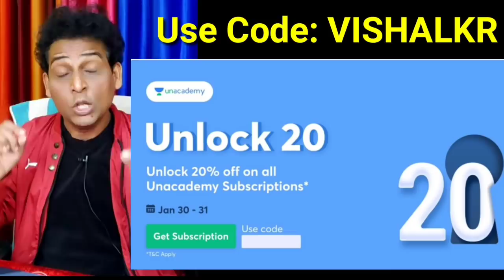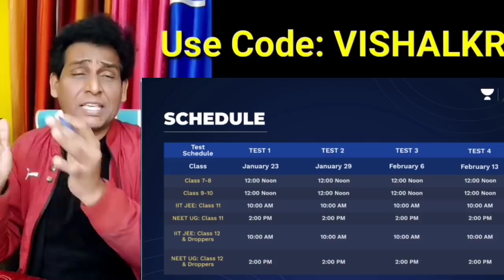Term 1 Result Official Live Update🔴,CBSE Latest News,CBSE Term 1 Result Date,CBSE Term 2 Date Sheet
Cbse Latest News | Cbse Term 1 Result Date | Cbse Term 2 News |
CBSE Term 2 Date Sheet Released?😱,CBSE Term 2 Exam Date,CBSE Term 1 Result Date, CBSE Latest News

3 Major Updates of Term 2 Exam😱,CBSE Term 2 Exam Date Sheet,CBSE Term 1 Result Date,CBSE Latest News
बड़ा गड़बड़ in Term 1 Result Live 🔴, CBSE Term 1 Result Date,Bonus Marks,CBSE Term 2 Exam Date Sheet